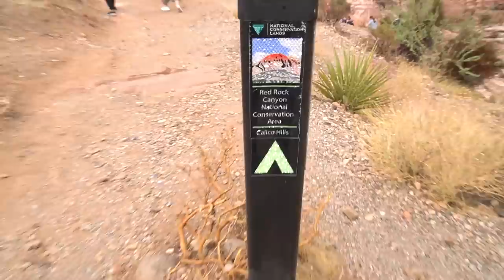Exploring Caves And Vegas Buffets!